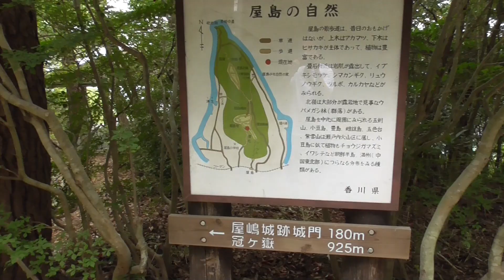【廃線跡】屋島登山鉄道（屋島ケーブル）廃線跡調査（2020.10.4調査）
2004年休止、2005年に廃線になった屋島登山鉄道（屋島ケーブル）の廃線跡を調査しました。
全線にわたり、施設・車両が残っていましたが、廃線跡と言うより廃墟巡りと言う感じになってしまいました。